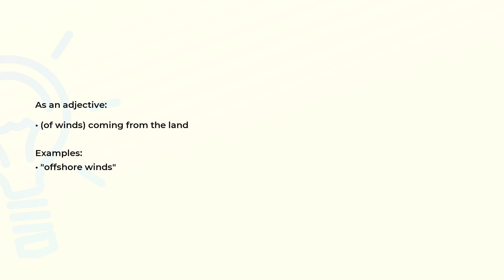What is the meaning of the word OFFSHORE?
Definition, examples of use and spelling of the word OFFSHORE.

(00:00) Intro
(00:07) As an adjective
(00:19) As an adverb
(00:32) Spelling

As an adjective (00:07):
• (of winds) coming from the land

Examples:
• "offshore winds"

As an adverb (00:19):
• away from shore; away from land

Examples:
• "cruising three miles offshore"